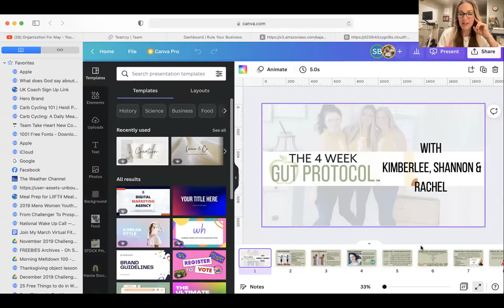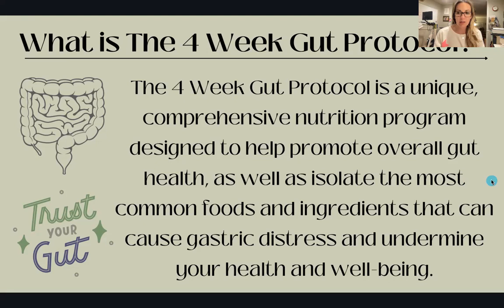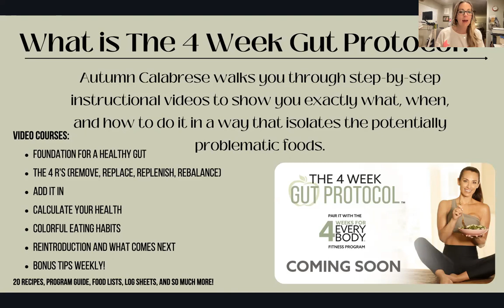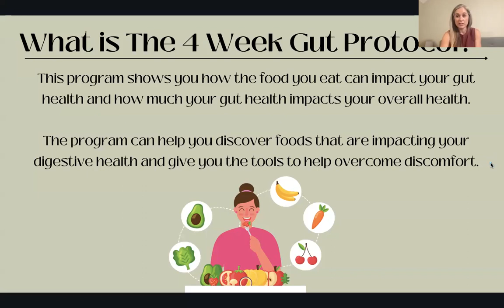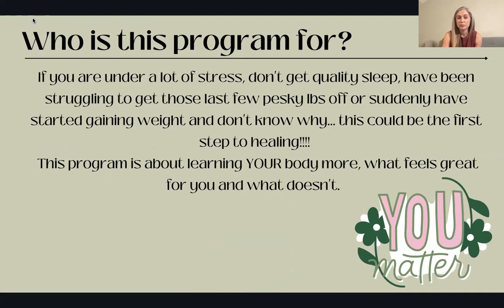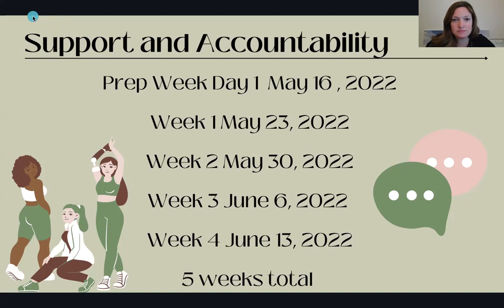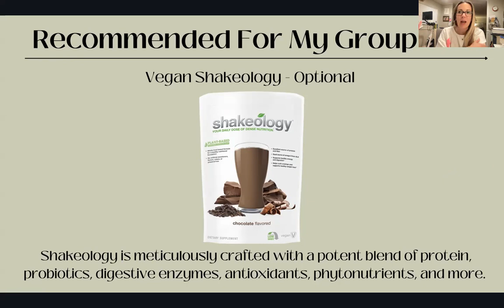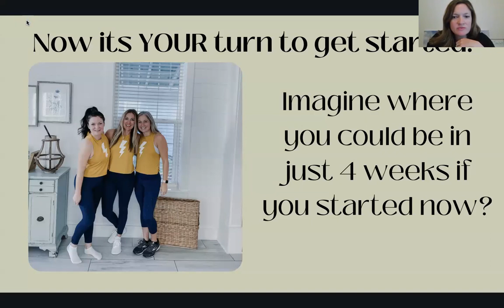What Is 4 Week Gut Protocol & How Can You Start Healing Your Gut?